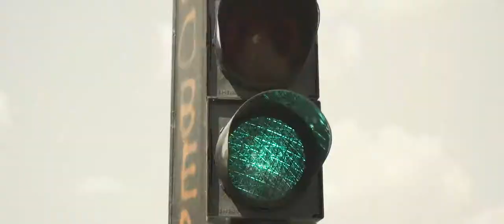Cēsis 812 | Official Aftermovie (2018)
Cēsis 812 pilsētas svētku atskata video.

Pasūtītājs: Cēsu novada pašvaldība
Kamera: Jurģis Rudmiezis, Reinis Janulis
Montāža: Jurģis Rudmiezis
Mūzika: Astro'n'out
Gads: 2018